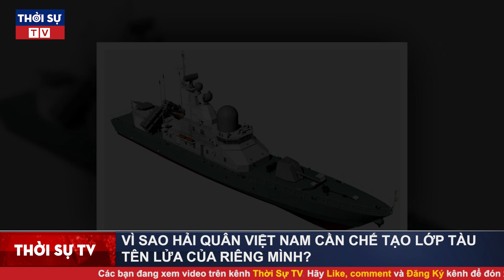Đã đến lúc Hải quân Việt Nam chế tạo lớp tàu tên lửa của riêng mình - Kinh ngạc, không thể tin nổi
▶ Theo dõi những nội dung mới và hấp dẫn nhất:
☞ Thời sự Việt Nam mới nhất:
☞ Thời sự Quốc tế mới nhất:
☞ Tin Quốc tế mới nhất:
☞ Tin tức 24h mới nhất: